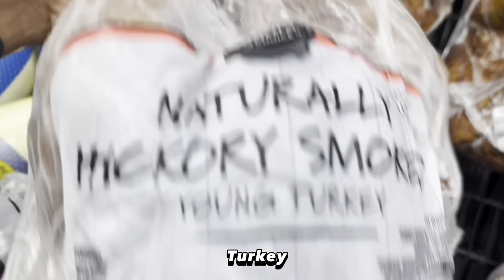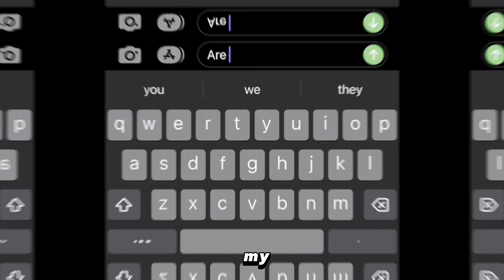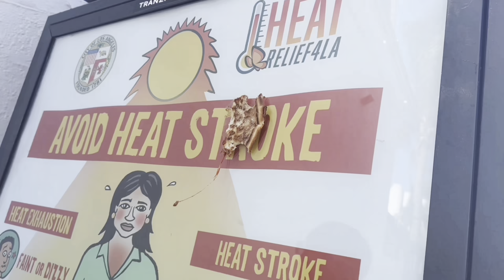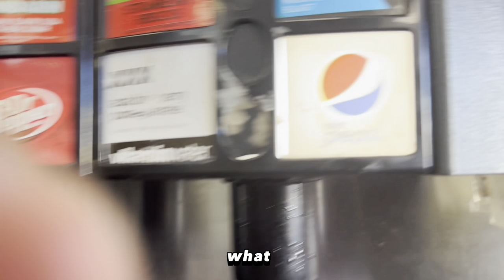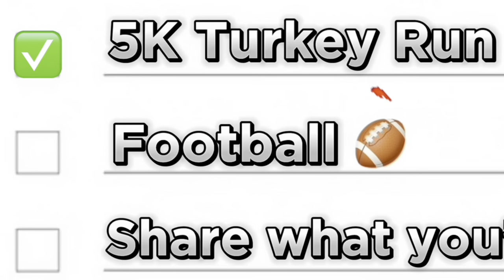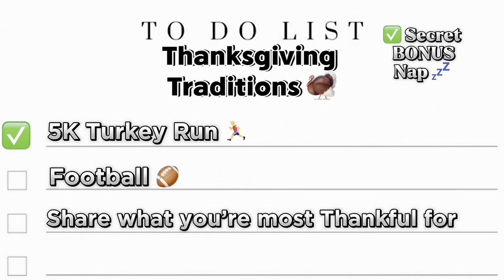EAT & BURN 10lbs TURKEY for Vegan Day 🌱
You get a Coma after Thanksgiving, I Train for 24 Hours to Burn a 10 Pound Turkey off!

Food eating challenge Thanksgiving Turkey, 10 pounds 6,000 calories burning it off by doing exercises like running, cycling, weightlifting to burn it off under 24 hours! Will I gain weight or lose weight?

Jingle Pun...

""Savfk - Journey To The Stars" is under a Creative